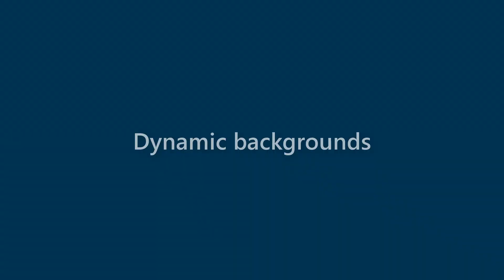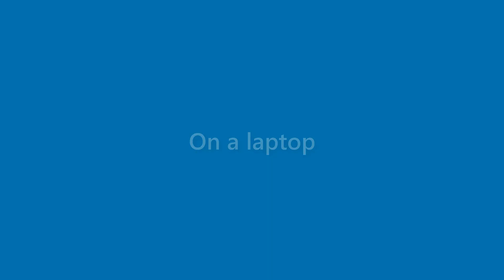Dana Crosby - appearance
Name Look - Dana Crosby - appearance. In this video we present "Dana Crosby" name look and feel in various scenarios.
This video will cover:
How does "Dana Crosby" look as a personal letterhead?
How does "Dana Crosby" look on a business card?
How does "Dana Crosby" look on a computer/laptop screen?
How does "Dana Crosby" look with different background colors?
How does "Dana Crosby" look with various fonts?